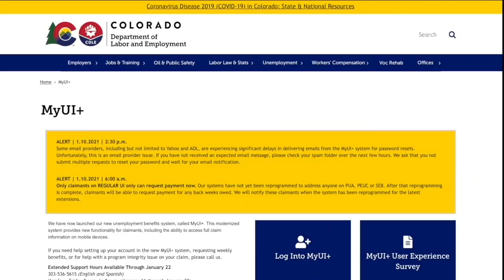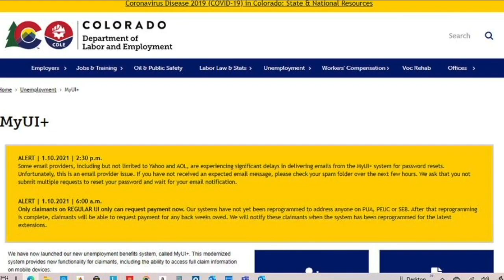Colorado MyUI+ system flags 20% of claims as fraud Sunday; state receives federal guidance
Colorado’s upgraded unemployment insurance system flagged about 20% of payment requests made Sunday as potentially fraudulent, and the state received the full guidance that will allow them to start reprogramming the upgraded system to administer federal unemployment benefits.